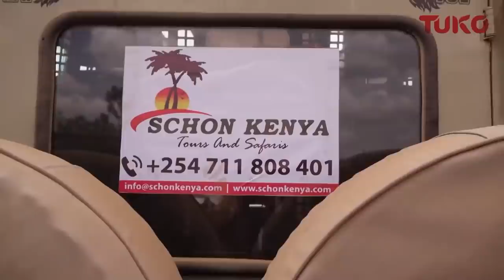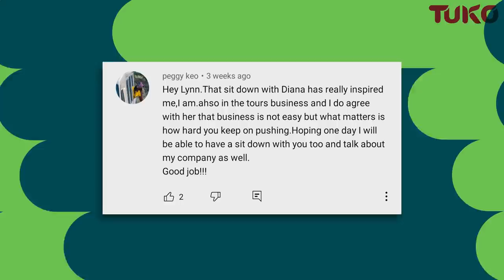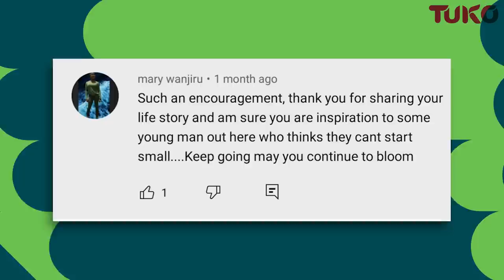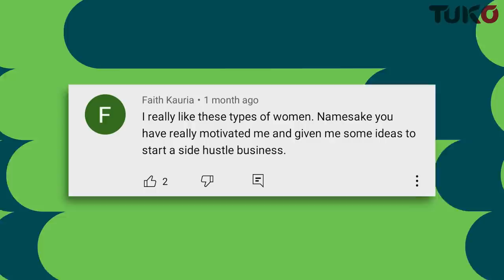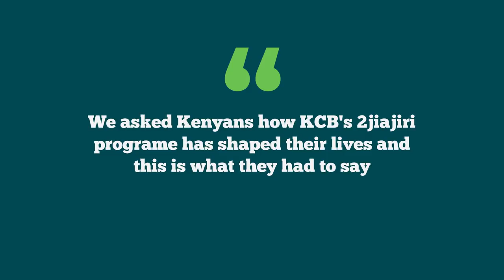I won't give up on what I want. Thank you Tuko and KCB Bank | Tuko TV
Last year, thanks to KCB's sponsorship of Inspire Kenya, we were able to travel around the country and bring you inspirational stories. KCB through the 2jiajiri program, aims to change and inspire more lives. Many of you have shared your feedback that has left us truly humbled. Here are some of the reactions.

I won't give up on what I want, Thank you Tuko and KCB | Tuko TV